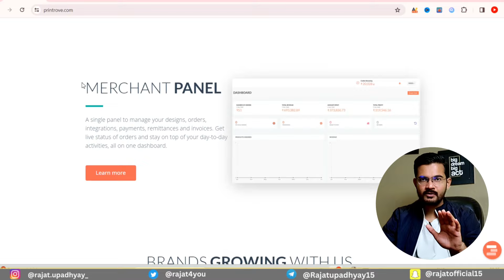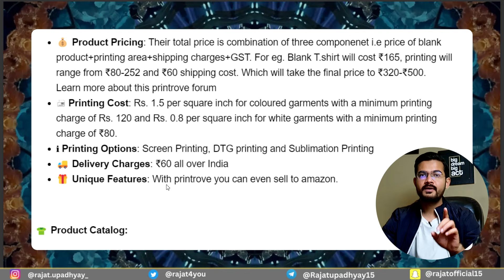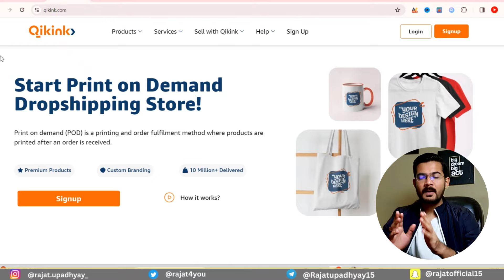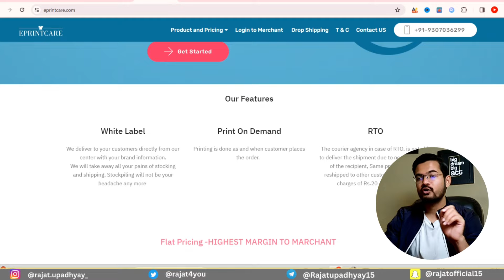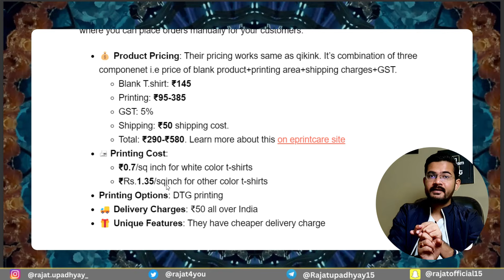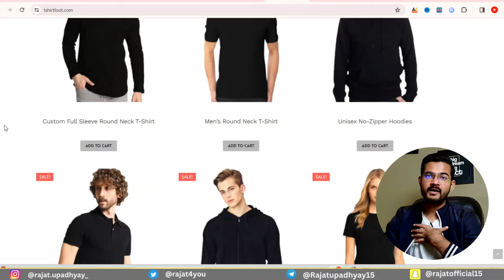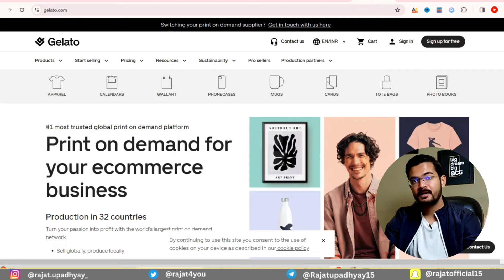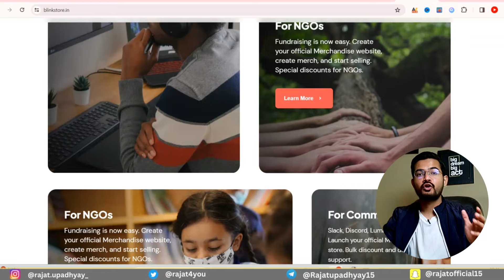10 Ultimate Print On Demand 2024 Websites For India | Start Online Business With Zero Investment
Looking to start an online business in India with zero investment? Look no further! In this video, we'll share the 10 ultimate print-on-demand websites for 2024 in India. These websites allow you to create and sell custom products without any upfront costs. Start your online business today and join the fast-growing trend of print-on-demand!.